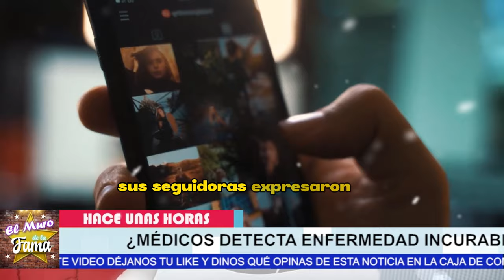😪🌹"𝗡𝗢 𝗗𝗘𝗕𝗘𝗥Í𝗔 𝗘𝗦𝗧𝗔𝗥 𝗡𝗜 𝗩𝗜𝗩𝗢"Jorge Salinas 𝗗𝗘𝗠4𝗖𝗥𝗔𝗗0 𝗥𝗲𝗰𝗼𝗻𝗼𝗰𝗲 que su salud 𝗲𝘀𝘁á 𝗖𝗢𝗠𝗣𝗥𝗢𝗠𝗘𝗧𝗜𝗗𝗔🖤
Olivia Collins exige disculpa pública de Mónica Castañeda por pelea en funeral de Julián Figueroa Olivia Collins aseguró que ella no pretende volver a interactuar con Mónica Castañeda, pero le exigió una disculpa para su hija.

elmurodelafama

¡ BIENVENIDOS ‼️

Entertainment
Television program
noticias de espectaculos
espectaculos noticias
noticias de la farandula
tv mexicana
Televisa espectaculos
chismes
escandalo de los famosos 2023
farandula 2023
chisme de farandula
karol tamiko
programa hoy
suelta la sopa
polemica
Ventaneando